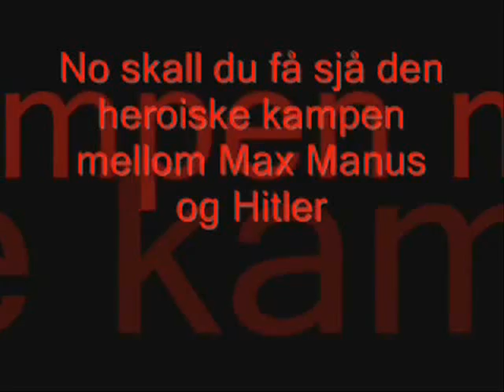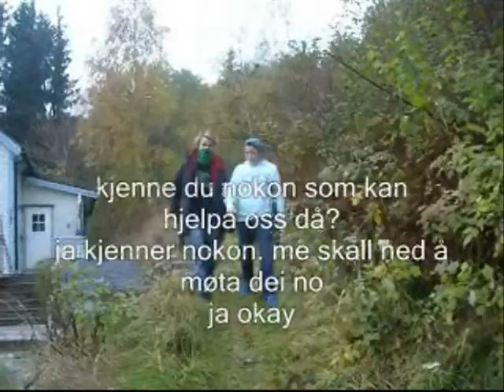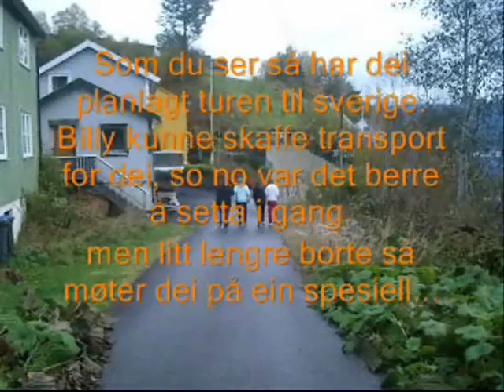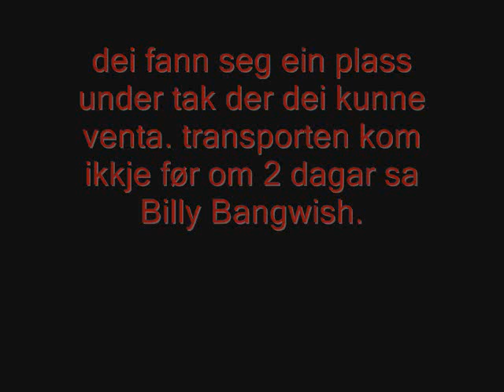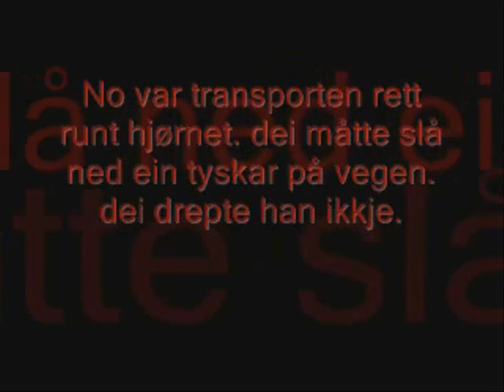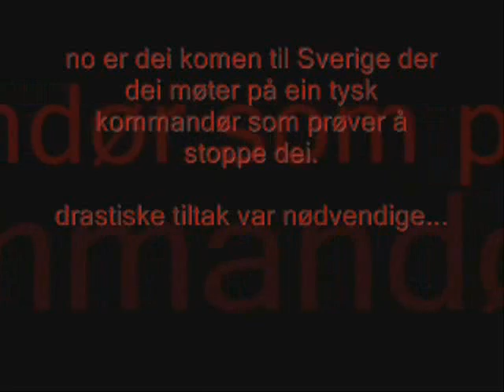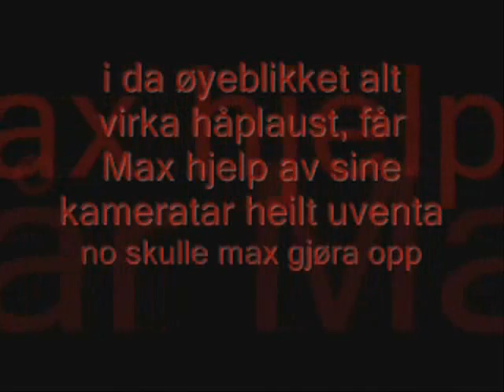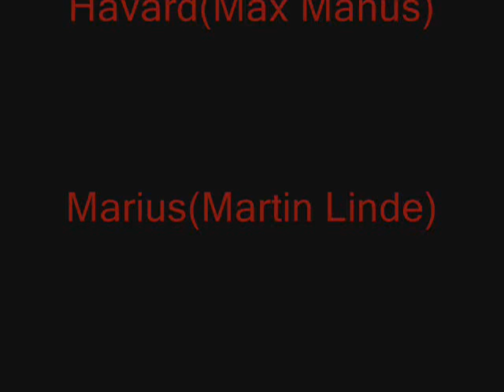Max manus og Billy Bangwish på tur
This is an video made by me and some other people. its about the famous, norwegian hero Max Manus. this video brings you his adventure under the second great war when he and his comrades went out to stop the madness spread out by Hitler and his greman soldiers.

under his trip, he meets alot of difficult situations that he must handle.
(Rated B for Best movie in the world)

(most parts of the film are made up. dont take this shit serioulsy)